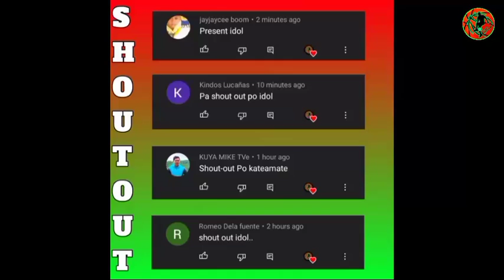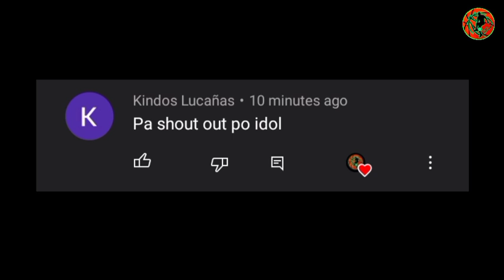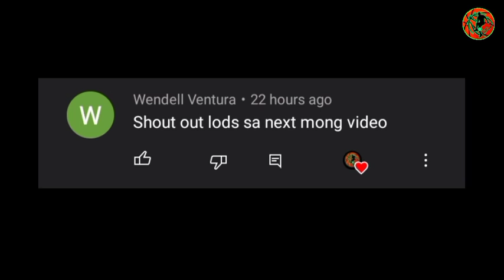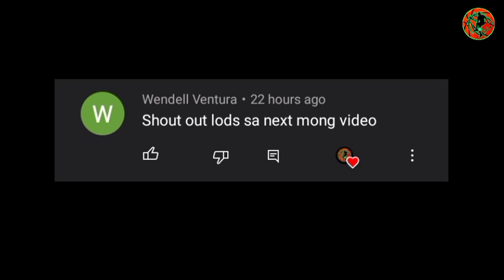PBA UPDATES: SOL MERCADO TO GINEBRA!? MATULOY PABA?|PBA MAY GO SIGNAL NA|ANDRE BLATCHE & MARCUS DOUG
PBA UPDATES: SOL MERCADO TO GINEBRA!? MATULOY PABA?|PBA MAY GO SIGNAL NA|ANDRE BLATCHE & MARCUS DOUGHIT PWEDE PERO HINDI

BACKGROUND MUSIC🎶
YOUTUBE LIBRARY: Leavin _-_MK2.mp3